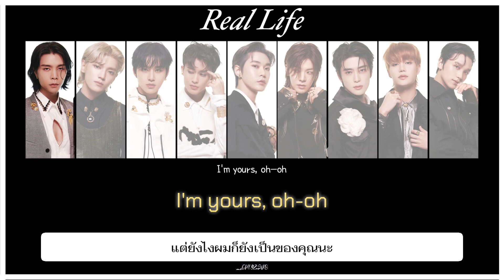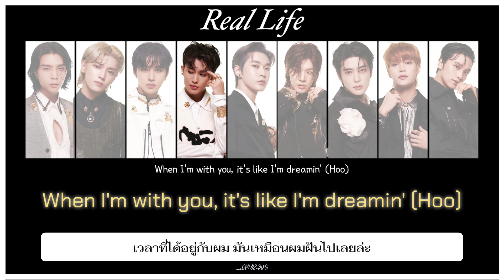[THAISUB] NCT 127 'Real Life'🤍 by chlyzsub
🎧cradit ;
lyrics : genius